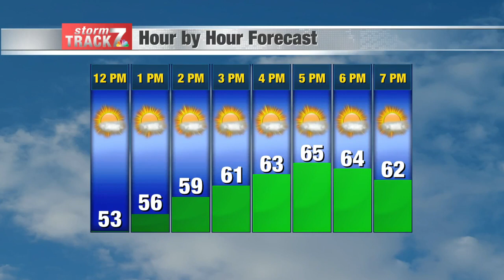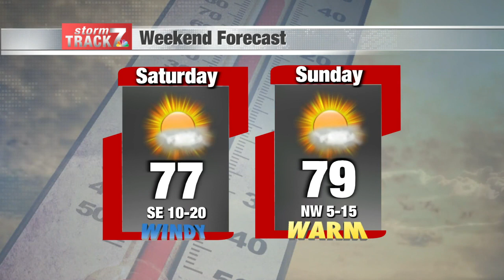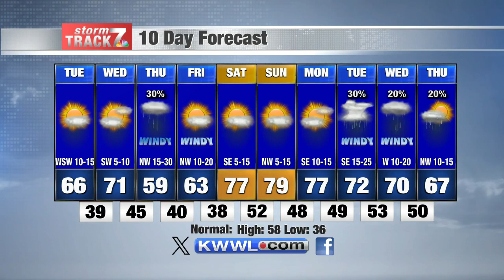Tuesday Noon Weather 4/9/2024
Sunny, warm and breezy afternoon